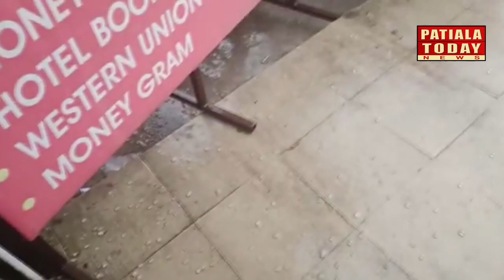Heavy Rain and Hailstorm in Patiala - Live Video